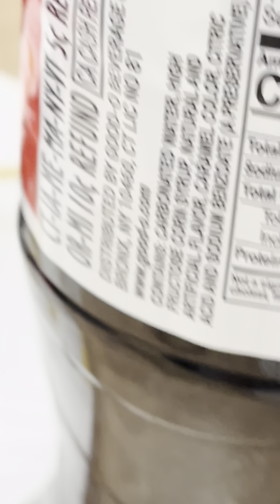Qmarty food review THE GAME THE ANIMATION THE TRUMP STORE THE NASCAR RACE THE MORBIUS JUICE THE BIRD